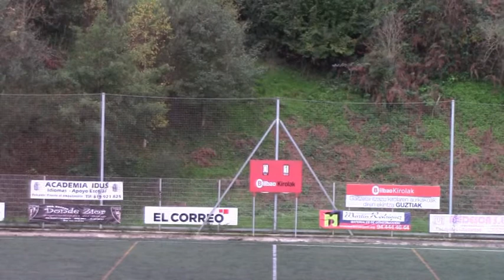S.D. Iturrigorri 0:1 LEKEITIO F.T. (La Roseta, 2017/10/29)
2017ko Urriaren 29an Bilboko La Roseta futbol zelaian jokatu zen partiduaren laburpena.